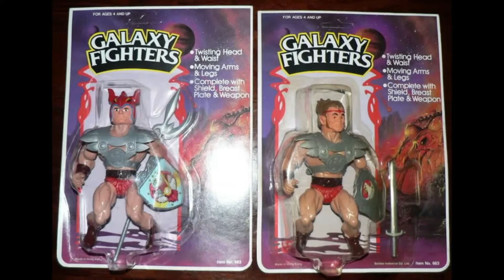Galaxy Fighters Preview Video der Spielzeug Serie von Sewco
Preview Video zur Galaxy Fighters Spielzeug Serie von Sewco.

Erscheinungsjahr: 1983